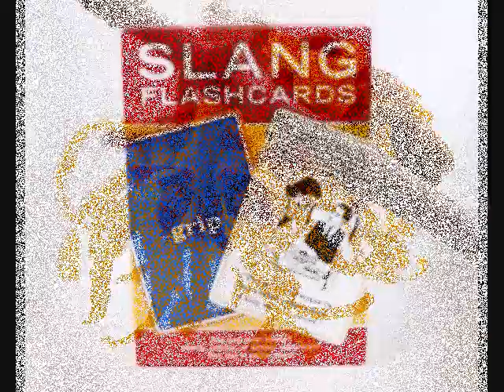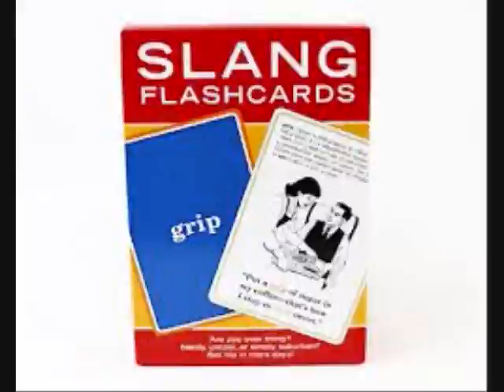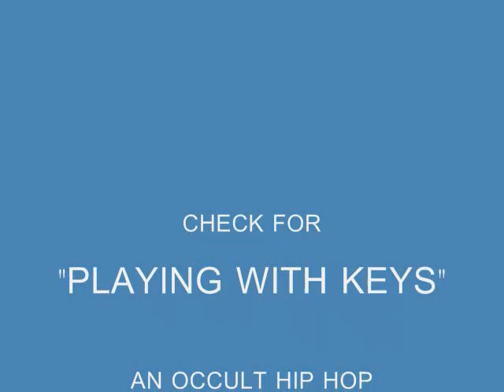DUSTPAN by Wych Hazle